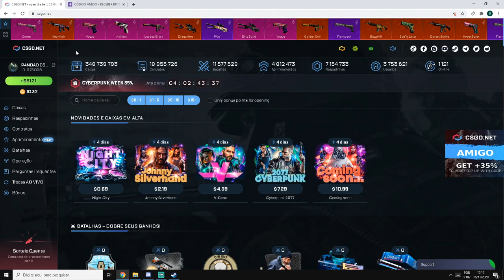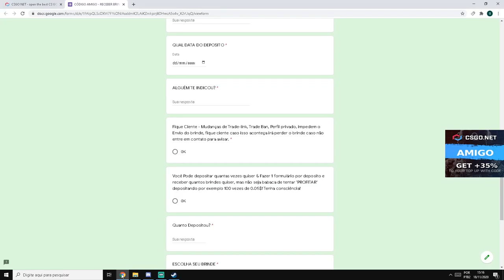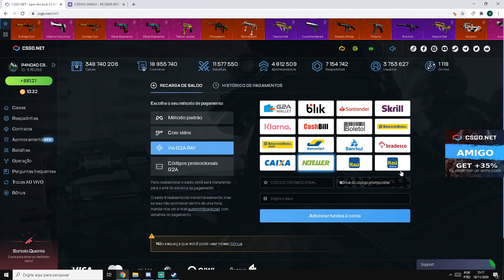ABRINDO MUITA CAIXAS DESSA ATRAS DA FACA no CSGONet - 3$ CÓDIGO ESCONDIDO